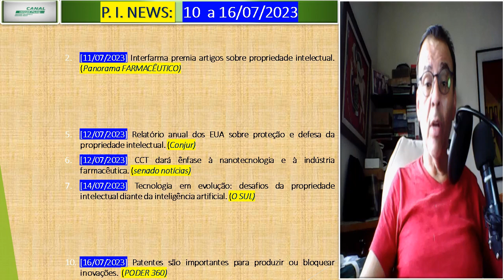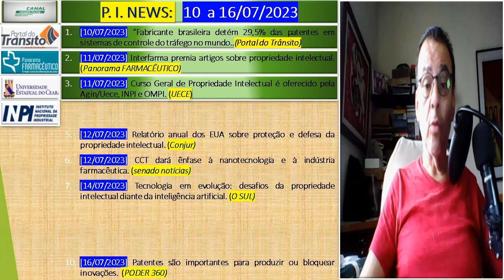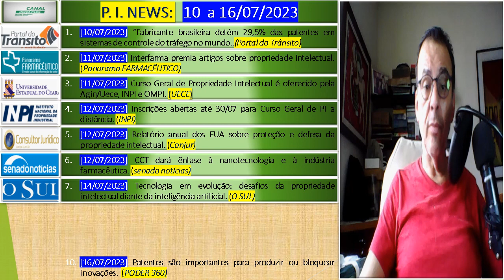P.I. NEWS : 10 a 16/07/2023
APRESENTAÇÃO

Olá, Eu sou Spencer. PI NEWS está no ar. Mais uma produção do CANAL INOVA+. Hoje é 16/07/2023, com notícias sobre o tema PROPRIEDADE INTELECTUAL em postagens disponibilizadas na INTERNET no período de  10   a 16/07/2023. Ah, você já está inscrito, então: MASSA!!! Muito obrigado pela força.  Os destaques de hoje  são os seguintes: 1. [11/07/2023] Interfarma premia artigos sobre propriedade intelectual. (Panorama FARMACÊUTICO); 2. [12/07/2023] Relatório anual dos EUA sobre proteção e defesa da propriedade intelectual. (Conjur); 3. [12/07/2023] CCT dará ênfase à nanotecnologia e à indústria farmacêutica. (senado notícias); 4. [14/07/2023] Tecnologia em evolução: desafios da propriedade intelectual diante da inteligência artificial. (O SUL); e 5. [16/07/2023] Patentes são importantes para produzir ou bloquear inovações.  (PODER 360)...Hoje teremos 10 postagens...